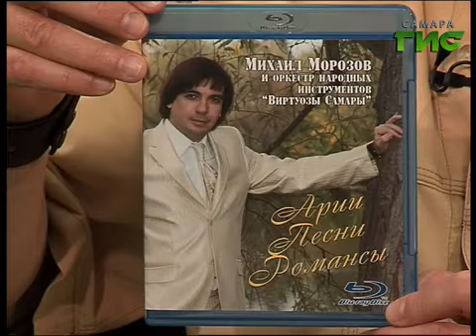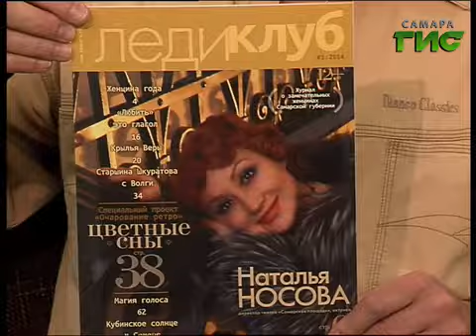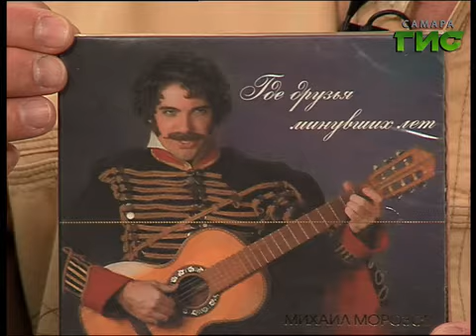"Город С" №1090